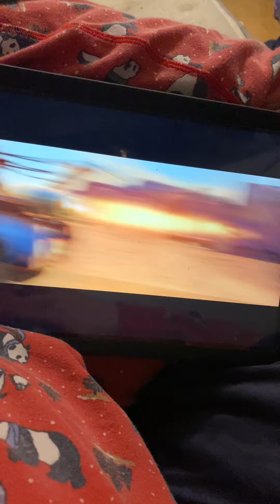Cars 2 2011 I’ll see you at the finish line 🏁 the ending probably awesome 😎 short video ￼